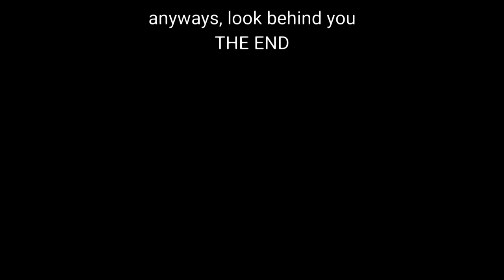Prisoner shits and dies | Identity V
we ball